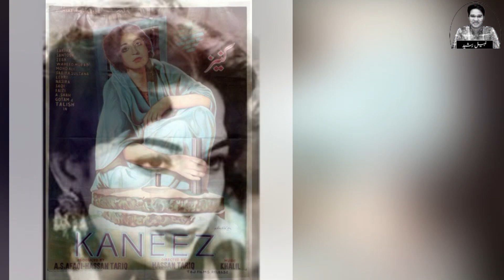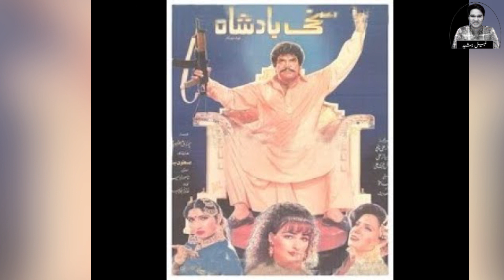Lost Legend Muzaffar Adeeb Untold Story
We are presenting you a very special video about Muzaffar Adeeb .
Watch and share with friends !!